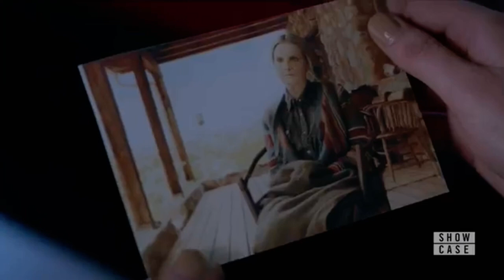Roswell, New Mexico 2x09 - Isabel, Alex & Liz find light booth (Tripp saved Nora)